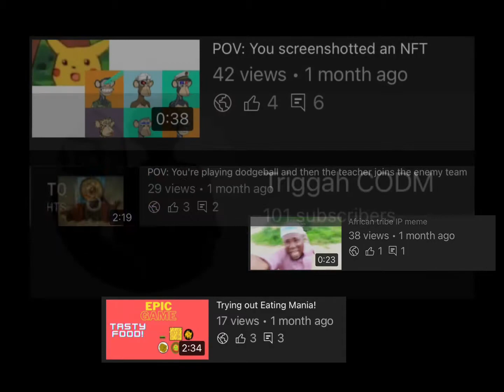100 sub montage (Curry edition)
On the behalf of Triggah He is greatly thankful for all the people who subbed and stayed for the past years now. Me personally I am happy but a lot of the success comes from Triggah and his high quality upload. All I did was rev up the engine.